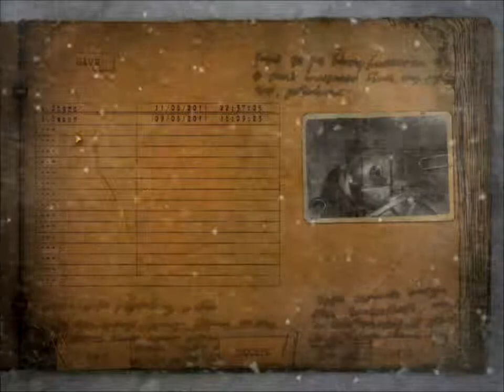Let's Play Cryostasis Part 9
Awesome paranormal action!